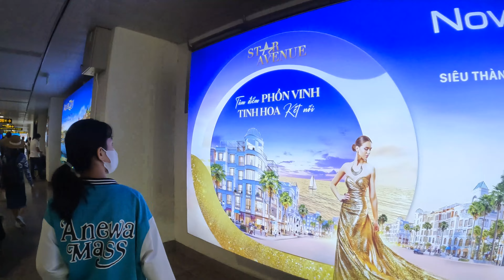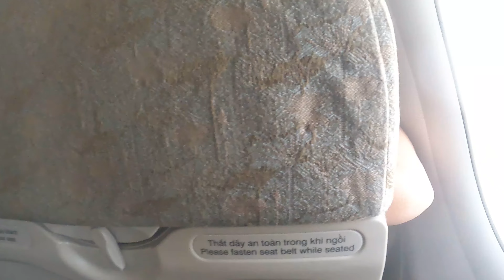Máy bay Vietnam Airlines cất cánh từ TP Hồ Chí Minh đến Buôn Mê Thuột